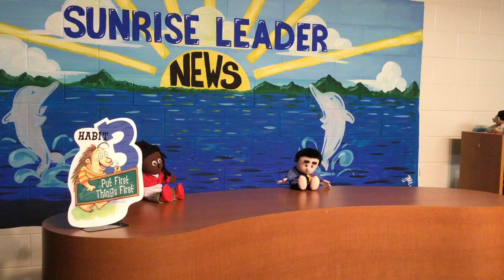Sunrise Leader News - November 14, 2018